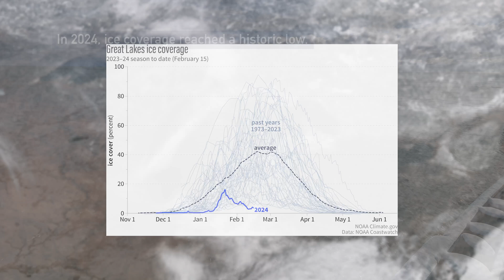Great Lakes Ice at Historic Low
For the second consecutive year, ice cover on the Great Lakes remains significantly below average for this time of year, which typically sees the peak of ice cover at levels around 53 percent. As of February 11, total ice coverage across all lakes measured a mere 2.7 percent. Lakes Erie and Ontario are basically at—or tied with—their respective historic lows for this time of year, making both essentially ice-free. This record low ice cover is largely attributed to unusually warm temperatures throughout the region in December, paired with the generally short duration of Arctic air blasts.

Credits:
NOAA, NASA, CIRA

“Elegy of the Ice” by JC Lemay [SACEM]; Koka Media; Universal Production Music